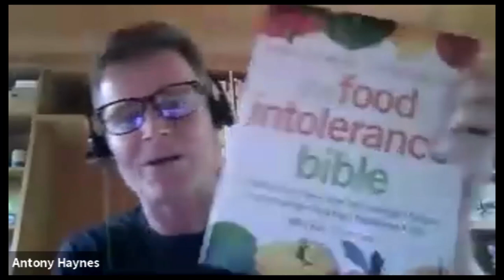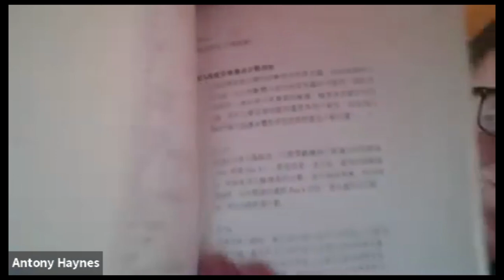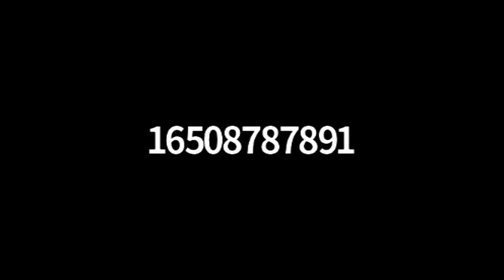Subclinical Hypothyroidism (SCH) - Antony Haynes Dip ION, mBANT (July 2020)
“Subclinical Hypothyroidism (SCH)” is the presentation shared by Antony Haynes Dip ION, mBANT at the July 23rd, 2020 Zoom meeting of the Silicon Valley Health Institute.
“Subclinical Hypothyroidism (SCH)” by Antony Haynes Dip ION, mBANT

Antony will discuss subclinical hypothyroidism (SCH) and the multiple connections and associations it has with other aspects of health. This affects millions of women over the age of 45. He will also discuss:
• how stress affects thyroid hormone
• why blood testing does not give us the info we need
• how anaemia is extremely common in those with sub
• why hair loss occurs
• why cholesterol levels can be high
• the mechanisms for each of the major symptoms of subclinical hypothyroidism (SCH)
• what one needs to do to help oneself in terms of diet, supps, exercise, lifestyle!

About Antony Haynes Dip ION, mBANT

Antony Haynes BA Hons Dip ION mBANT RNT has been in private practice for over 28 years and is one of the most experienced Registered Nutritional Therapists in the country. He is one of the first practitioners to implement the principles of Functional Medicine in the UK, since 1992.  Antony has been teaching for 28 years and regularly presents webinars to Nutritional Therapists and practitioners on a variety of different health topics.

Antony focuses on complex cases, particularly auto-immune conditions, but has wide experience with gut health incl SIBO, fatigue conditions, skin health, and reduced cognitive function. Antony has focused on viral infections of all kinds over the past 9 years in particular: EBV, HHV-6, VZV, HSV-1, HSV-2, HPV, parvovirus, coxsackie virus and others.  He is known as the practitioners’ practitioner. He employs his clinical experience in managing the nutritional needs of his patients, which number in excess of 16,000, at his clinic, The Nutrition Clinic Ltd. in Harley Street, London.

He is also a successful, award-winning author of two books on nutrition, The Insulin Factor (published in the UK 2004 and in the USA) and The Food Intolerance Bible (published in the UK 2005 and in Taiwan & Romania), and has appeared on television and radio.

In March 2011 Antony was awarded the prestigious CAM Magazine Award for “Outstanding Practice” for his many years of educating, inspiring, motivating and helping practitioners and patients.